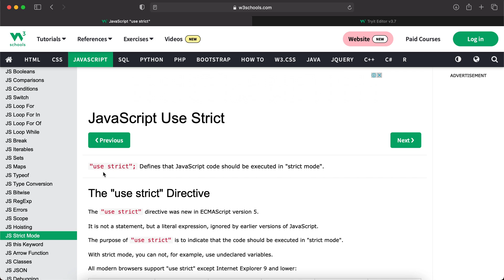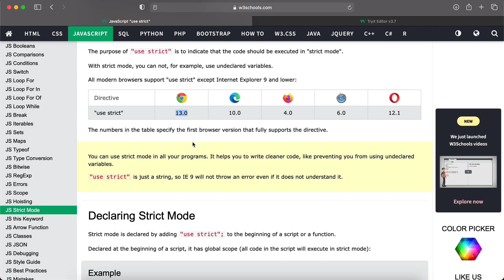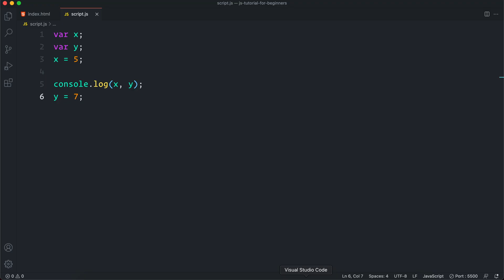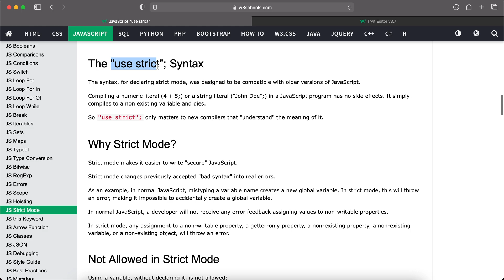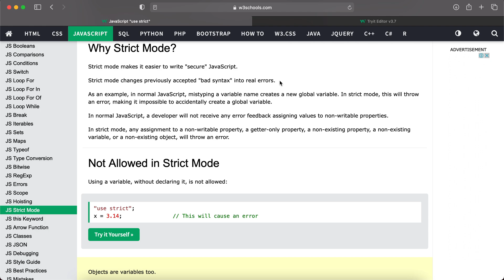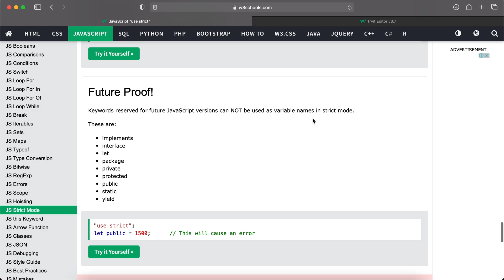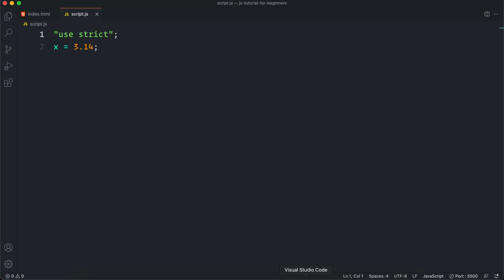#50 JavaScript Bangla Tutorial | Strict Mode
In this Part 50 video of JavaScript Bangla Tutorial Series for Beginners, I have explained about JavaScript strict mode.